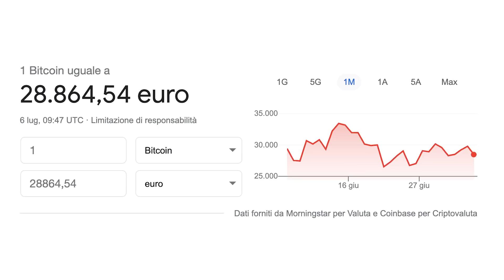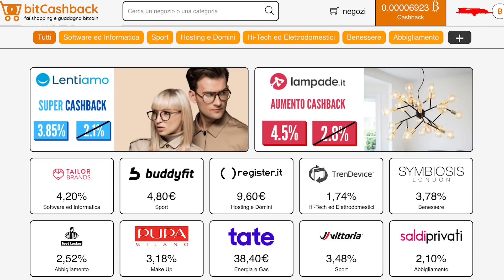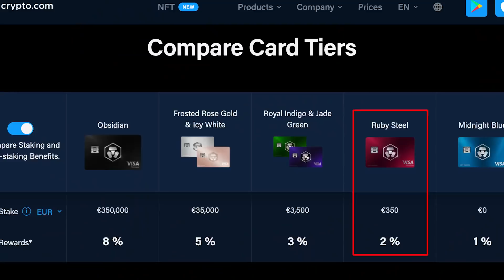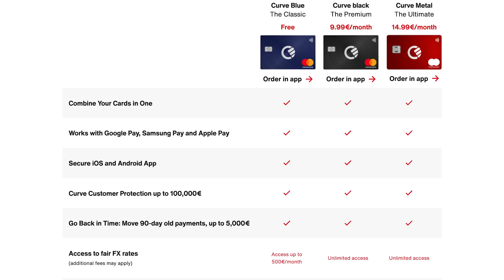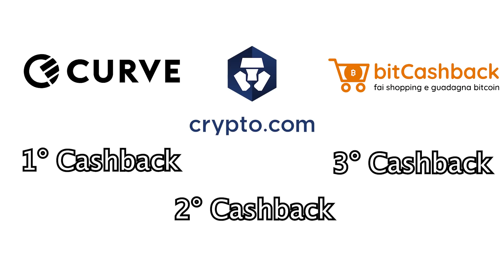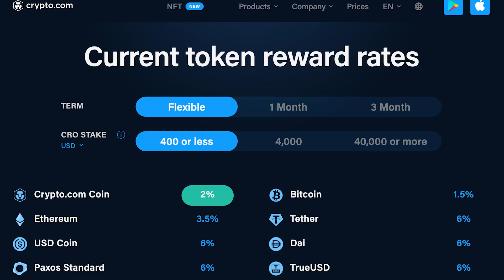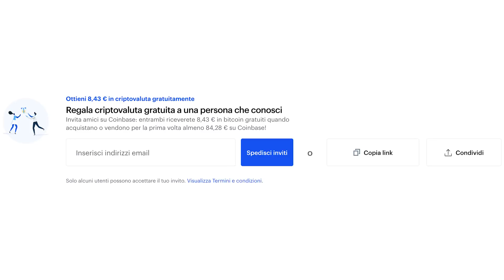5 Metodi per ricevere BITCOIN Gratis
5 Metodi per ricevere BITCOIN Gratis, non è mai stato così semplice avere più bitcoin senza dover comprarli

Ecco i 5 metodi che vediamo in questo video, se ne conosci altri condividili nei commenti 😉

𝟭. 𝗖𝗮𝘀𝗵𝗯𝗮𝗰𝗸
Ogni giorno facciamo acquisti di diverso tipo, perchè non approfittarne passando da siti che danno Cashback in bitcoin e accumularli quotidianamente

Su questo sito trovi oltre 600 negozi con ottime % di Cashback

Su questo sito trovi molti negozi con ottime % di Cashback

Sfrutta il doppio o triplo Cashback con le carte di crypto.com o curve

(Devi richiedere la carta rossa con 350€ in stake)

𝟮. 𝗜𝗻𝘁𝗲𝗿𝗲𝘀𝘀𝗶 𝘀𝘂 𝗕𝗜𝗧𝗖𝗢𝗜𝗡
Perchè tenere fermi i tuoi Bitcoin quando puoi metterli a lavorare

𝟯. 𝗠𝗶𝗻𝗶𝗻𝗴 𝗱𝗶 𝗕𝗶𝘁𝗰𝗼𝗶𝗻
Minare Bitcoin non sempre può essere conveniente, alti costi dei materiali, corrente
Però se hai un vecchio computer in casa che non utilizzi più puoi minare bitcoin e tirare fuori qualche decina o centinaia di euro ogni mese.

𝟰. 𝗦𝗼𝗻𝗱𝗮𝗴𝗴𝗶
Non amo particolarmente il metodo di fare sondaggi per guadagnare, però a molte persone piace
Con Time Bucks puoi guadagnare bitcoin facendo sondaggi, guardando video, etc..

Puoi usare servizi come Coinbase, BlockFi e molti altri, sfruttando la funzione invita amici tu ottieni un bonus e anche la persona che inviti.

(Devi mettere in Stake 350€ in CRO o più e richiedere la Carta Rossa o superiore)
Codice: MichaelPino

*Include promozioni a pagamento*